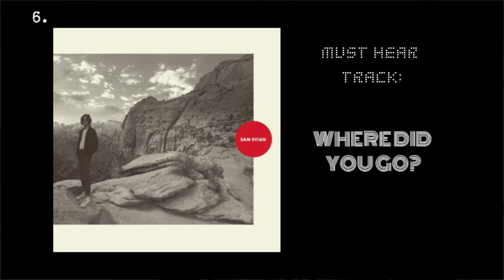100 Best Albums of 2018 (Pt. 5, 20-1)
Counting down my 100 favorite albums of the year. Albums 20 through 1 in this video, the final of five parts.

100. Wide Awake - Rayland Baxter
99. Jassbusters - Connan Mockasin
98. Look Now - Elvis Costello
97. I'll Be Your Girl - The Decemberists
96. Hell-On - Neko Case
95. The Hex - Richard Swift
94. No Recover - Eric Bachmann
93. Tranquility Base Hotel and Casino - Arctic Monkeys
92. Bottle It In - Kurt Vile
91. Trickster Blues - RF Shannon
90. Phantastic Ferniture - Phantastic Ferniture
89. Elastic Days - J Mascis
88. Superorganism - Superorganism
87. Clean - Soccer Mommy
86. DIVE - Talkers
85. 1, 2, Kung Fu! - Boy Azooga
84. Yolk in the Fur - Wild Pink
83. If Only There Was a River - Anna St. Louis
82. Rebound - Eleanor Friedberger
81. In the Rainbow Rain - Okkervil River
80. Between Two Shores - Glen Hansard
79. Fine, But Dying - Liza Anne
78. Schtick - Danny Goffey
77. Rare Birds - Jonathan Wilson
76. Shannon in Nashville - Shannon Shaw
75. Part of the Light - Ray Lamontagne
74. 7 - Beach House
73. New Material - Preoccupations
72. Dude, the Obscure - T. Hardy Morris
71. Sparkle Hard - Stephen Malkmus
70. Love is Magic - John Grant
69. The Nude Party - The Nude Party
68. World's Strongest Man - Gaz Coombes
67. Finally Free - Daniel Romano
66. And Nothing Hurt - Spiritualized
65. Long Live the Dead - Jordan Lehning
64. Delivery - Mikaela Davis
63. Uniform Distortion - Jim James
62. Utopia Teased - Stephen Steinbrink
61. Baby Grand - The Love Language
60. Indigo - Wild Nothing
59. Slow Air - Still Corners
58. Perfect Shapes - Madeline Kenney
57. Modern Lore - Julian Lage
56. Big Red Machine - Big Red Machine
55. Bad Contestant - Matt Maltese
54. Lush - Snail Mail
53. Chris - Christine and the Queens
52. Wide Awake! - Parquet Courts
51. Twin Fantasy - Car Seat Headrest
50. I Need to Start a Garden - Haley Heynderickx
49. 12 - Sloan
48. Can't Wake Up - Shakey Graves
47. What a Wonderful Industry - M. Ward
46. Offerings - Typhoon
45. Bark You Head Off, Dog - Hop Along
44. Putting On Airs - Erin Rae
43. Songs From When We Met - Mason Jennings
42. Songs of the Plains - Colter Wall
41. Lamp Lit Prose - Dirty Projectors
40. May Your Kindness Remain - Courtney Marie Andrews
39. Sex & Food - Unknown Mortal Orchestra
38. C'est La Vie - Phospohorescent
37. Be the Cowboy - Mitski
36. Love in the Modern Age - Josh Rouse
35. Verdugo - Richard Edwards
34. Critical Equation - Dr. Dog
33. Human Touch - Daniel Romano
32. WARM - Jeff Tweedy
31. Sweet Bunch - Andy Jenkins
30. Wished Out - Carl Broemel
29. Sweet Unknown - Erika Wennerstrom
28. Karma for Cheap - Aaron Lee Tasjan
27. Santa Rosa Fangs - Matt Costa
26. Traceyanne & Danny - Traceyanne & Danny
25. Ruins - First Aid Kit
24. Tell Me How You Really Feel - Courtney Barnett
23. Buck Meek - Buck Meek
22. Street Safari - Public Access T.V.
21. The Future and the Past - Natalie Prass
20. Go to School - The Lemon Twigs
19. Where We Were Together - Say Sue Me
18. Little Dark Age - MGMT
17. Lionheart - H.C. McEntire
16. Passwords - Dawes
15. The Art of Pretending to Swim - Villagers
14. Michael Nau & The Mighty Thread - Michael Nau
13. Full Circle Nightmare - Kyle Craft
12. Western Movies - Traveller
11. Nerveless - Daniel Romano
10. abysskiss - Adrianne Lenker
9. Mr. Jukebox - Joshua Hedley
8. God's Favorite Customer - Father John Misty
7. It's a New Day Tonight - Michael Rault
6. You, Forever - Sam Evian
5. Foxwarren - Foxwarren
4. Loner - Caroline Rose
3. The Horizon Just Laughed - Damien Jurado
2. Historian - Lucy Dacus
1. Hollow Ground - Cut Worms